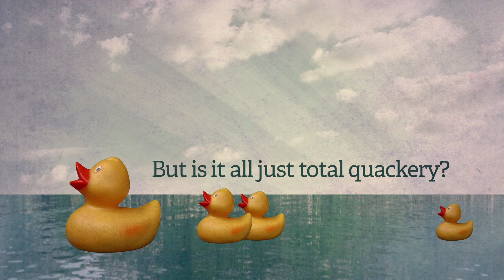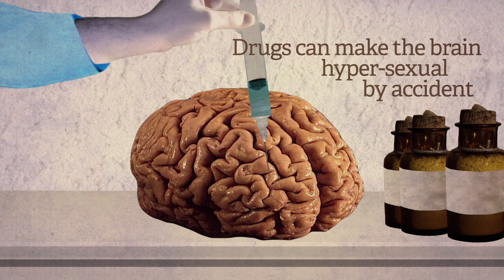Ask Us Anything: Are Aphrodisiacs Real?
Bits of plants and animals are supposed to boost our libido, but what does science say?